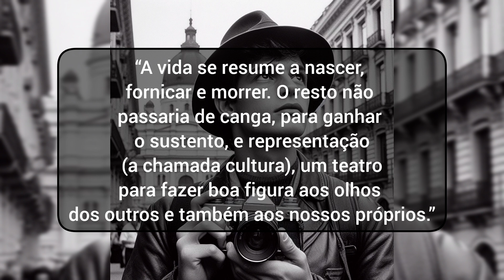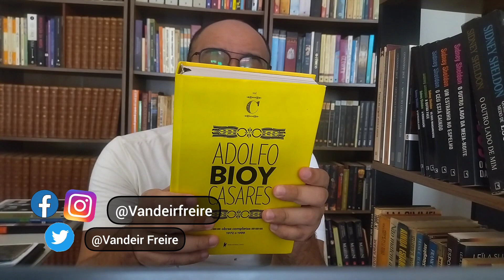A aventura de um fotógrafo em La Plata (Adolfo Bioy Casares) | Obras completas - Volume C - Parte #3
SEMPRE UM LIVRO APRESENTA: Nicolás Almanza, um fotógrafo inocente, chega a La Plata para seu primeiro trabalho e é adotado pela misteriosa família Lombardo. Ele se vê envolvido em uma trama de dúvidas e ambiguidades.

🔷Lista de desejados

🔷 Compre através dos links e ajude o canal:

• Obra completa - Volume A
• Obra completa - Volume B
• Obra completa - Volume C

00:00 Abertura
01:14 Introdução ao livro
03:15 Enredo
10:05 Conclusão